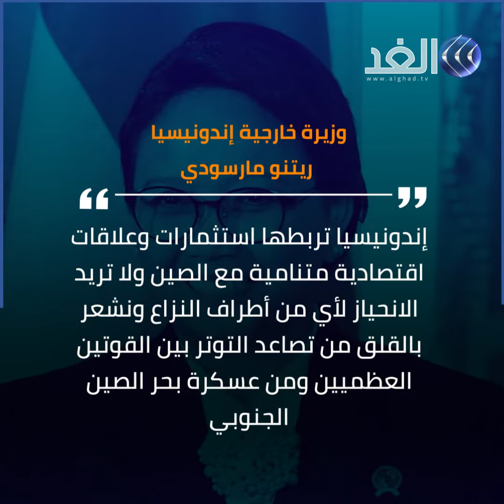إندونيسيا ترفع الستار عن مطلب أمريكي للتجسس على الصين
رفضت إندونيسيا هذا العام اقتراحا قدمته واشنطن للسماح لطائرات المراقبة البحرية "بي-8 بوسيدون" بالهبوط والتزود بالوقود في أراضيها، حسبما نقلت وكالة رويترز عن مسؤولين إندونيسيين. وقال أربعة مسؤولين أندونيسيين كبار مطلعين على الأمر إن مسؤولين أمريكيين أجروا اتصالات متعددة "رفيعة المستوى" في يوليو وأغسطس الماضيين مع وزيري الدفاع والخارجية الإندونيسيين، قبل أن يرفض الرئيس الإندونيسي جوكو ويدودو الطلب الأمريكي هذا. وأوضح المسؤولون الأربعة أن الاقتراح فاجأ حكومة إندونيسيا، لأن البلاد تلتزم الحياد منذ فترة طويلة في السياسة الخارجية، ولم تسمح إندونيسيا أبدا لجيوش أجنبية بالعمل في أراضيها.